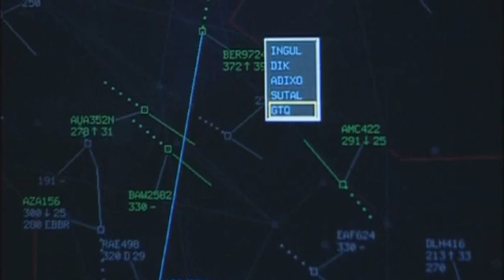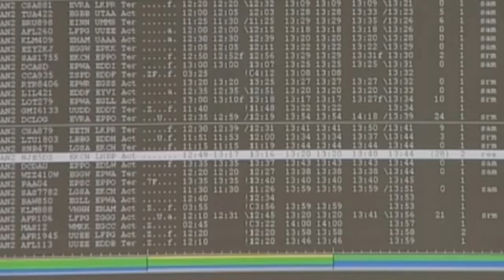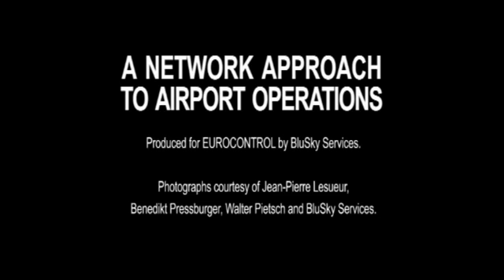A network approach to airport operations: DMEAN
The impact that airports have on the network operations has been duly recognized. To avoid that airports are constraining efficient network operations improvements are required on how airport operations interact with the network so as to release significant latent capacity. Therefore, it is a priority of the DMEAN Framework Programme to establish a more effective and improved interface between airports and the European ATM system. We are pleased to share with you some of videos and animations. All images and visuals may be used: only in unaltered form, for personal, non-commercial purposes and  with proper acknowledgements (© Courtesy of EUROCONTROL). Any other use is subject to our prior written authorisation and must include the aforementioned proper acknowledgements.